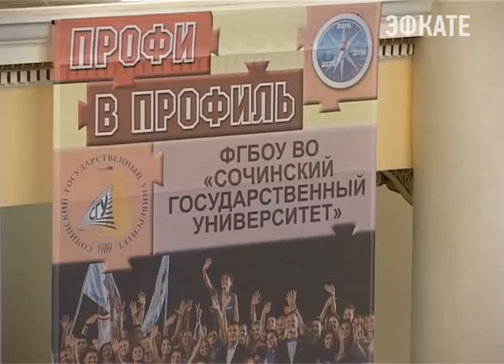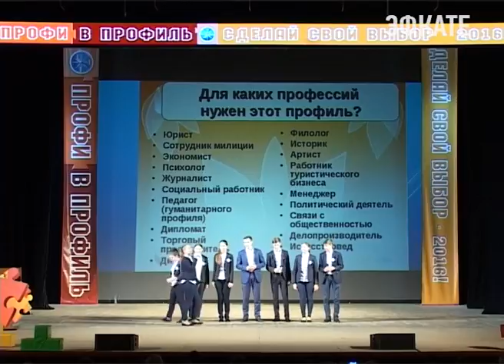Где учиться и работать? Некоторые сочинцы уже сделали свой выбор. Новости Сочи Эфкате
В минувшие выходные на курорте прошла 21 городская выставка– ярмарка учебных и рабочих мест «Сделай свой выбор! «ПРОфи в ПРОфиль».
Сочи. Новости.
Телеканал Эфкате.